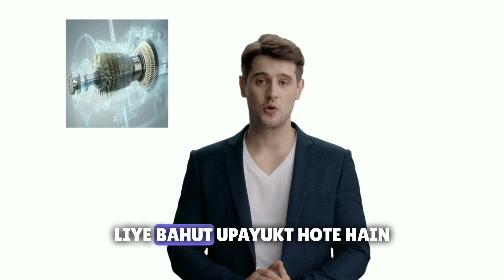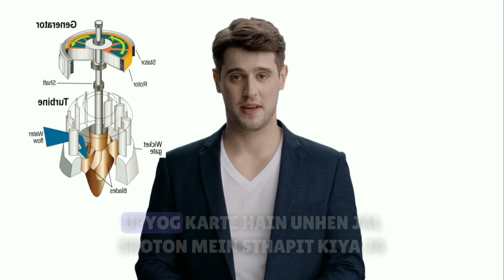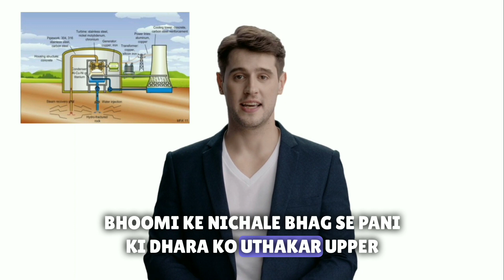5 Amazing Turbines In Hindi (@YouTube ) 🧐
नमस्कार दोस्तों, मैं Afroz और आपका स्वागत है हमारे चैनल पर। आज हम टरबाइन्स के इस रोचक दुनिया में एक डाइव करने जा रहे हैं। इस वीडियो में हम 5 अद्भुत टरबाइन्स के बारे में चर्चा करेंगे।

1. पहले स्थान पर हैं " Wind Turbine"। ये टरबाइन्स वायु ऊर्जा को बिजली में बदलने के लिए उपयोग किए जाते हैं। उनके विशाल पंखों से हवा की ऊर्जा को उठाकर उन्हें चक्करों को घुमाया जाता है, जो जनरेटर को चलाकर बिजली उत्पन्न करता है। ये विद्युत उत्पादन के लिए अधिक पसंद किए जाते हैं, क्योंकि वे एक स्थायी, साफ और उच्चतम उत्पादन क्षमता वाले विकल्प प्रदान करते हैं।
2. दूसरे स्थान पर पहुंचते हैं, हमारे पास है "Gas Turbine"। ये टरबाइन्स गैस से ऊर्जा उत्पन्न करते हैं जो उच्च दबाव वाली गैस उत्पन्न करके उन्हें चक्करों को घुमाने के लिए प्रयोग की जाती हैं। गैस टरबाइन्स विद्युत उत्पादन के लिए बहुत उपयुक्त होते हैं क्योंकि उन्हें तेजी से शुरू किया जा सकता है और वे आवश्यकतानुसार ऊर्जा उत्पन्न करने में मदद करते हैं।
3. तीसरे स्थान पर हैं " Hydroelectric Turbine"। ये टरबाइन्स पानी की ऊर्जा को विद्युत उत्पादन के लिए उपयोग करते हैं। इन्हें जल स्रोतों में स्थापित किया जा सकता है, जहां पानी की गतिशक्ति को उठाकर उन्हें चक्करों को घुमाया जाता है, जो फिर विद्यु
त उत्पन्न करते हैं। ये एक निर्मल और बर्बाद होने वाले ऊर्जा स्रोत के रूप में मान्यता प्राप्त कर रहे हैं।
4. चौथे स्थान पर हैं " Steam Turbine"। ये टरबाइन्स पानी को गरम बनाकर उसकी धारा से गुजरने वाली गरम बाधों के उच्च दबाव वाले गैस का उपयोग करके ऊर्जा उत्पन्न करते हैं। इन्हें अधिक उच्च उत्पादन क्षमता के लिए उपयुक्त ठंडी और गरम जल धारा उपलब्ध होना चाहिए। ये विद्युत उत्पादन के लिए एक प्रभावी विकल्प होते हैं।
5. आखिरी स्थान पर हैं " Geothermal Turbine"। ये टरबाइन्स भू-तापीय ऊर्जा का उपयोग करके विद्युत उत्पादन करते हैं। गर्म भूमि के निचले भाग से पानी की धारा को उठाकर ऊपर धारा लाते हैं और इससे उच्च दबाव वाली गैस उत्पन्न होती है जो फिर से विद्युत उत्पादन करती है। ये एक सुरक्षित और पर्यावरण के लिए अनुकूल विकल्प होते हैं।
कृपया ध्यान दें, यह वीडियो एक हास्य उद्दीपना है और किसी वास्तविक उत्पाद या कंपनी के बारे में जानकारी प्रदान नहीं करता। यह केवल मनोरंजन के लिए है।